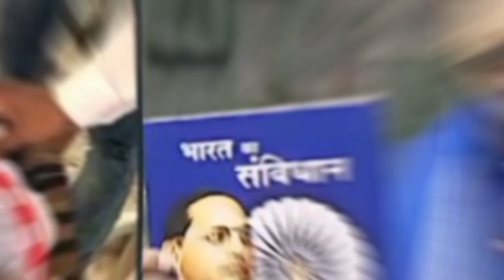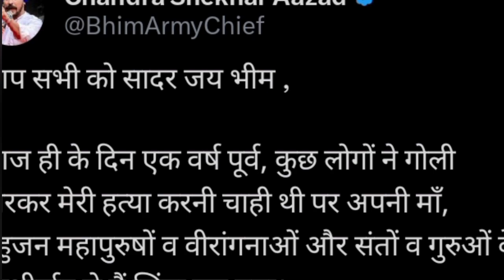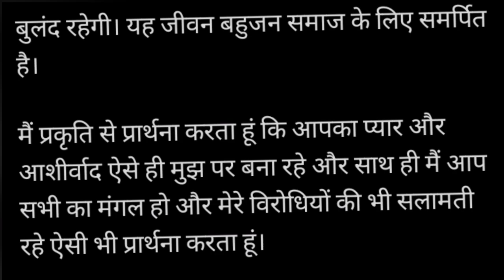गोली लगाने के एक साल बाद भावुक हुए Chandrashekhar Aajad News।Chandrashekhar Ka Bayan। Chandrashekhar